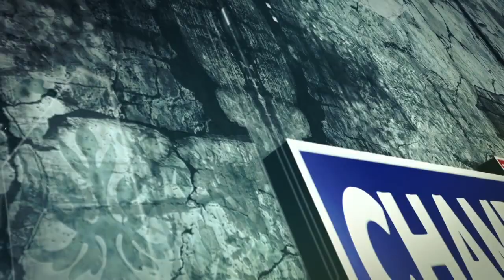हिमोत्कर्ष जनकल्याण परिषद् की बैठक में जिला के ज्वलंत मूद्दों पर हुई चर्चा